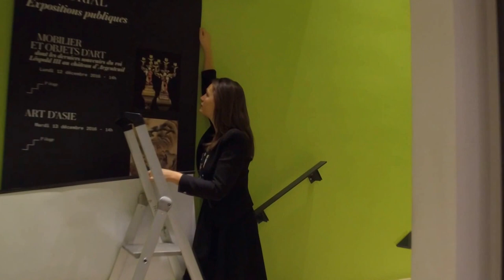Artcurial – Mannequin Challenge 2016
After a year of auction records, Artcurial takes a break during the holiday season…
In 2016, Artcurial totals 210,1 M€ / 222,7 M$
+ 10 % versus 2015